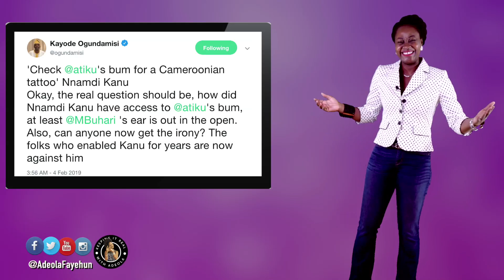Nnamdi Kanu Says Atiku Not Nigerian, Asks Followers To Boycott Presidential Election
IPOB leader, Nnamdi Kanu, says PDP presidential candidate Atiku is Cameroonian.